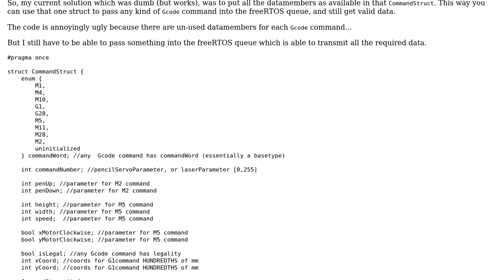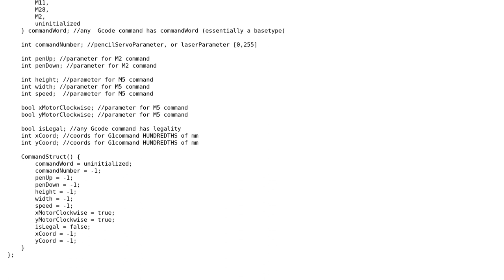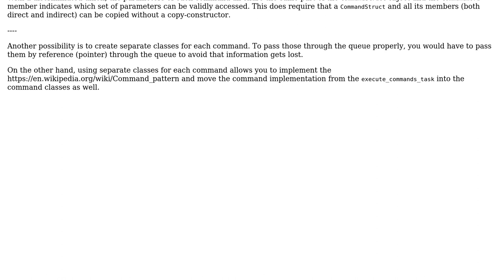Software Engineering: C++11 freeRTOS questions about queue usage and object design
With thanks & praise to God, and with thanks to the many people who have made this project possible! | Content (except music & images) licensed under CC BY-SA | Music | Images & others | With thanks to user Late347 user Bart van Ingen Schenau and the Stack Exchange Network Trademarks are property of their respective owners. You are responsible for your own actions.